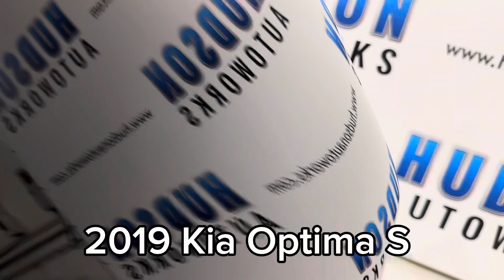2019 Kia Optima S / For Sale / Vehicle Showcase